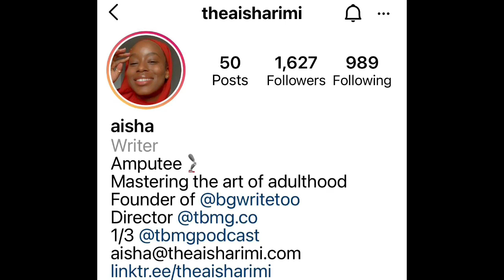AISHA RIMI: Marubuciya a kasar Birtaniya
Aisha Rimi ‘yar kasar Birtaniya ce wacce iyaiyenta ‘yan asalin Arewacin Najeriya ne. Duk da fadawa hatsarin da ya yi sanadiyyar rabata da kafarta daya, to amma hakan bai canza komai a samun nasararta a rayuwa ba.